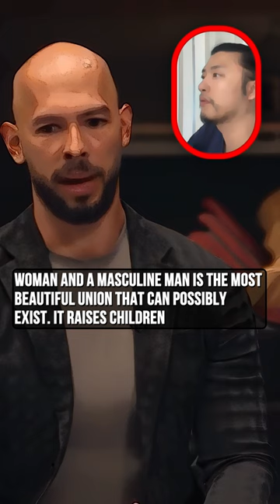Tucker Carlson And Andrew Tate, Women are becoming less happy in the West...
Tucker Carlson And Andrew Tate,

Tucker Carlson,
"Women are becoming less happy in the West...What accounts for that?"

Andrew Tate,
"How can you be happy when all the men around you aren't men?"